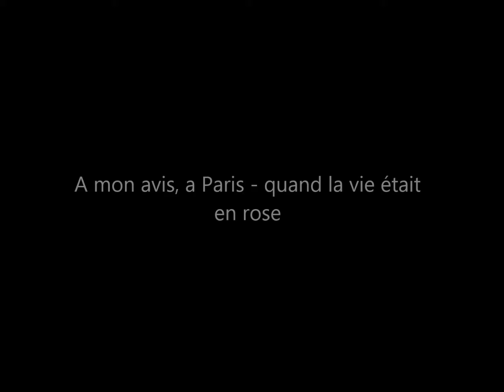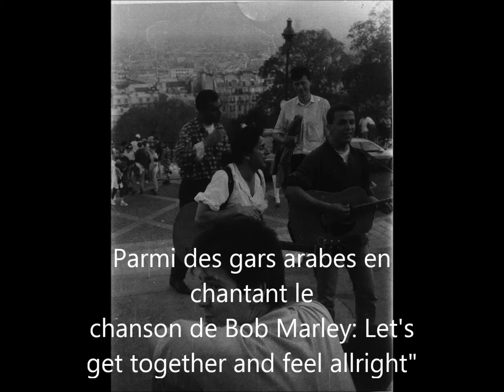Old timer in Paris.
Din Paris un set de poze: viaţa când era pe roze...